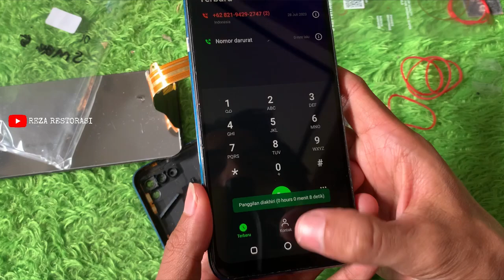finally I found the broken cellphone back in the trash || infinix restoration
Explorer Tags :
Found a lot of broken cell phones in the trash
looking for a cell phone in the trash
looking for cell phones in japanese trash
looking for a cell phone in the iphone trash
people looking for cell phones in the trash
video of people looking for cellphones in the trash
how to find a cell phone in the trash
people looking for iphone in the trash
looking for used cell phones in the trash
looking for a cell phone in a landfill
restoration phone
repair phone samsung
repair phone iphone
restoration phone watch
restoration phone video
restoration phone for poor boy
found a cell phone in the trash
found a cell phone in the trash still alive
Found a cell phone in the Indonesian trash
found a cell phone in an overseas trash
people find cell phones in trash
Found an iPhone 13 Pro Max in the trash
Found an iPhone 12 Pro Max in the trash
found a cell phone in a landfill
people find iphone in the trash
found a lot of cellphones in the trash
Found a broken cellphone in the trash
found a new phone in the trash
found the phone in the trash
People find cellphones in trash
Found an iPhone in the trash
People found iPhones in the trash
look for the phone in the trash
look for cell phones in overseas trash
Look for the cellphone in the trash and fix it
look for cell phones in the trash in Indonesia
film of people looking for cell phones in the trash
Look for your iPhone in the trash
look for a cell phone in a landfill
Look for broken cellphones in the trash
people looking for cell phones in landfills
look for used cellphones in the trash
how to fix broken cell phone
found a lot of phones
found a lot of cell phones
found a lot of broken phones
found a lot of broken abandoned phone restoring destroyed phone
found a lot of broken phones and macbooks in the landfill
i found a lot of phones in a tourist area
found a lot of broken phones in the rubbish
found a lot of broken phones and more
Old Phone recovery